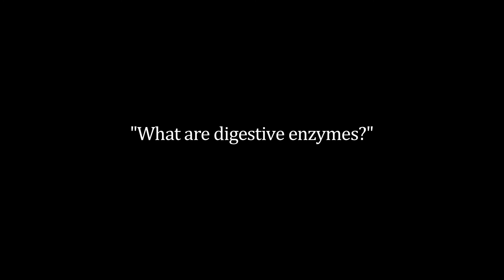3Ls - What are digestive enzymes?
Dr Udo Erasmus explains digestive enzymes and their function in keeping healthy bodily functions.